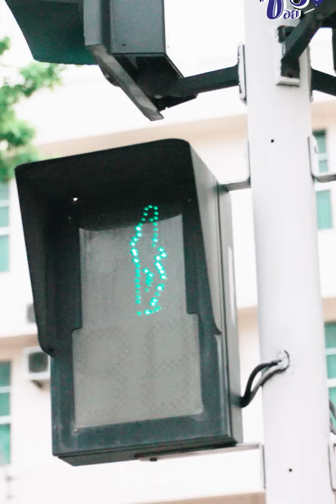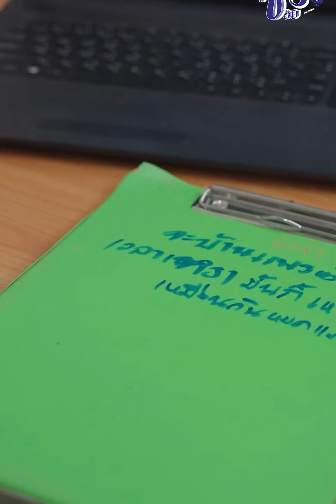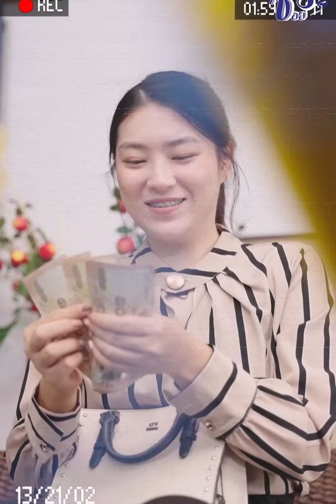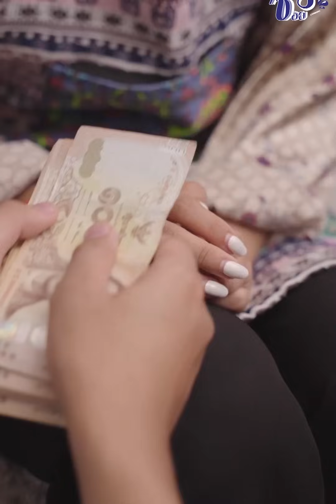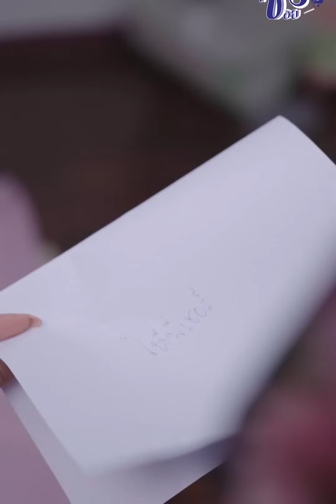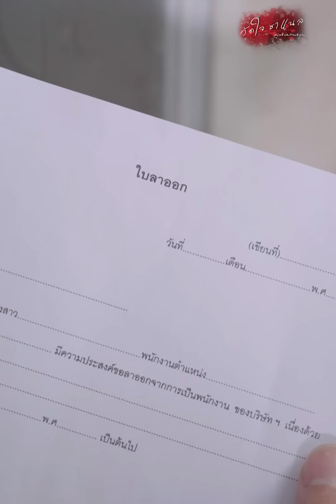ห้ามลาก็คือห้ามลา (ละครสั้น)